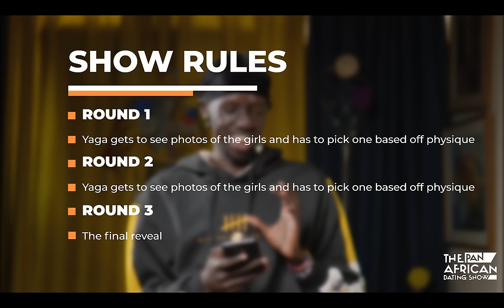African Man Doesn't Want A Woman With A Small Behind| Speed Dating Africa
Welcome to the Pan-African dating show on this episode we have @yagga_ a Ugandan tiktoker looking for love or specifically NYANSH.
Happy holidays

1.Intro - 00:00
2. Physique - 00:53
3. Girl No.3 (Speed Dating) - 02:25
4. Girl No.4 (Speed Dating) - 06:32
5. Girl No.1 (Speed Dating) - 11:05
6. Girl No.5 (Speed Dating) - 14:46
7. Girl No.2 (Speed Dating) - 19:38
8. Final Reveal - 25:04
9. Outro - 29:49